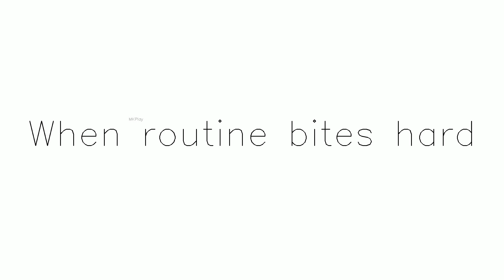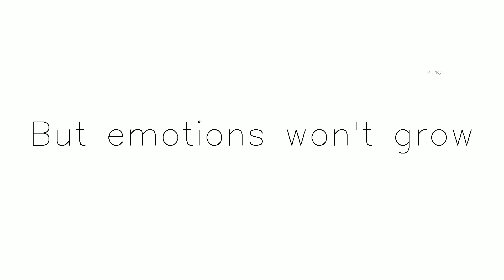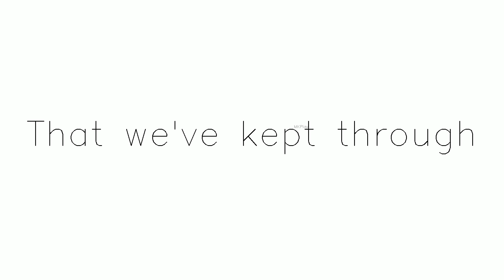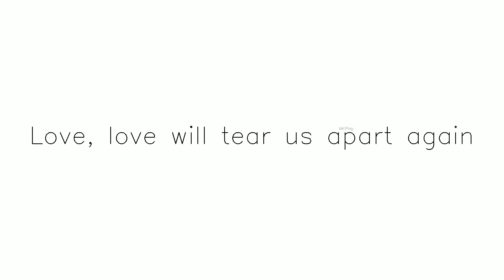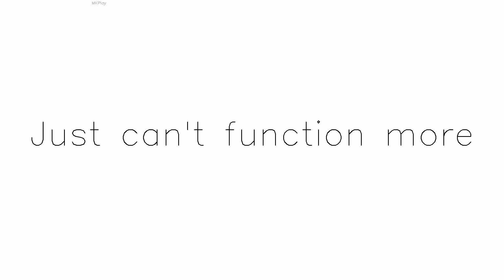Title Love Will Tear Us Apart yt |SUBSCRIBE NOW || Subscribe,Like and Share